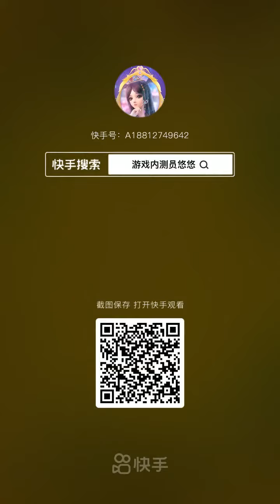Smart Dog Friendly With Human Life - Touching About Dog 😍😍😍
Smart Dog Saves People - Touching About Dog 😍😍😍
Dogs are always friends with humans. They always bring emotions and laughter to us. Let's step into the world of dogs with their cute and funny experiences.

Wish you have a happy and relaxing time